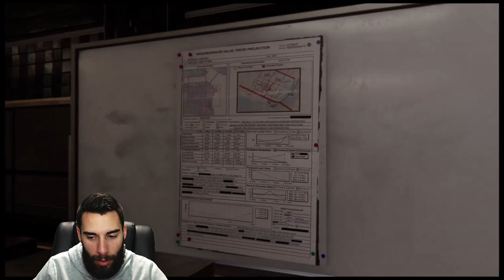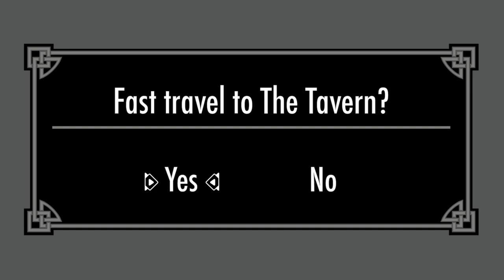What's Cooler Than Swinging Around NYC As Miles Morales? | Spider-Man: Miles Morales | Part 4